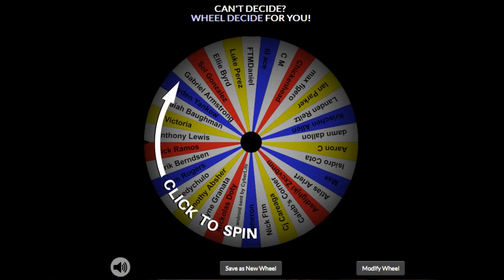WINNER TranZwear Giveaway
tranzwear.net